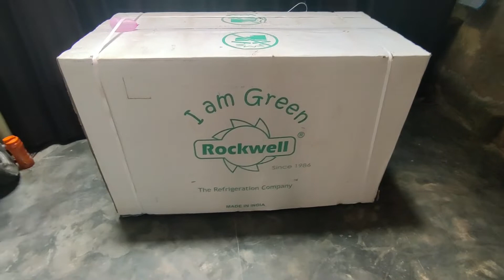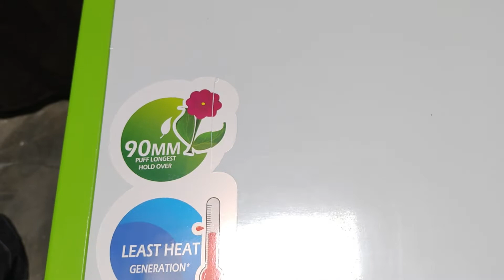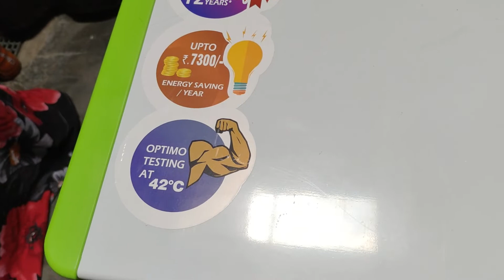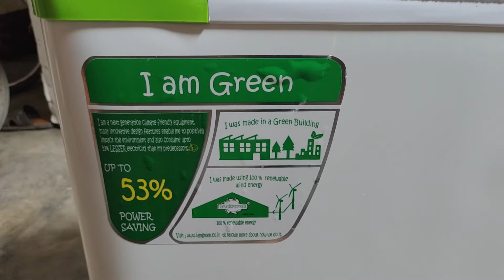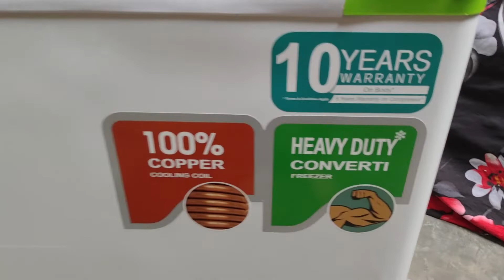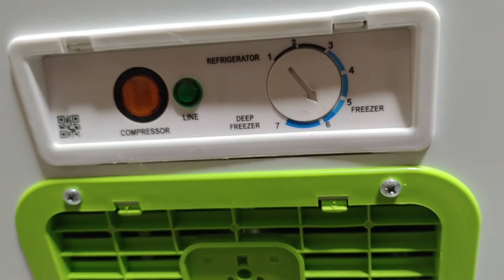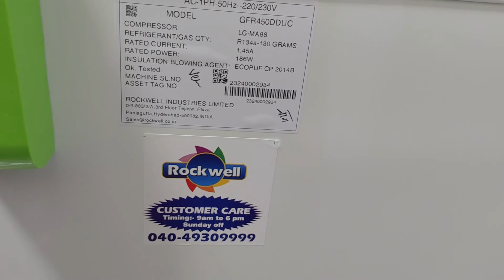d freezer amazon flipkart direct I am green 🟢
shri suraj nath international company pvt Ltd

sabse saste d freezer